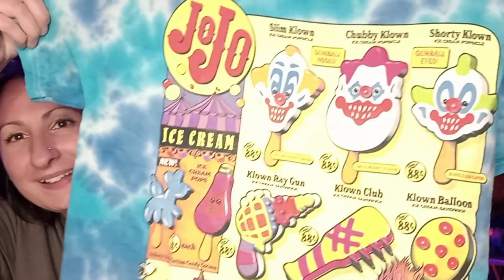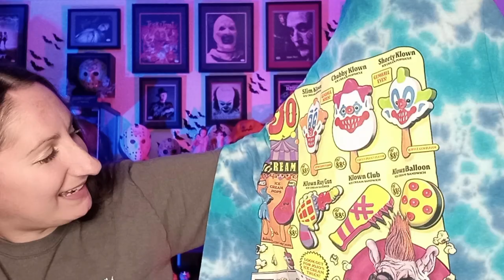Cavity Colors Haul